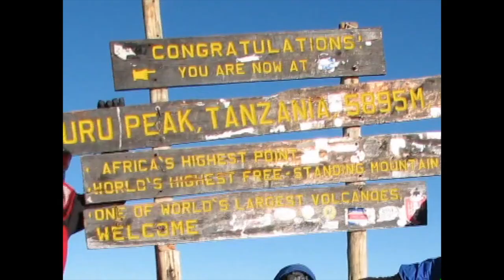Kilimanjaro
Climbing Kilimanjaro 2006.